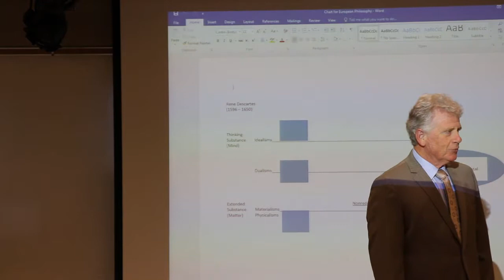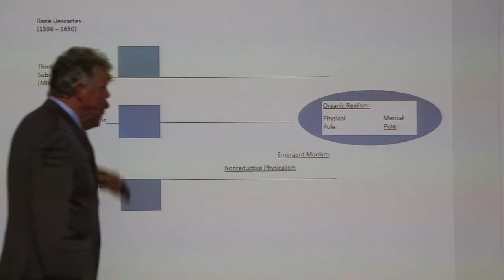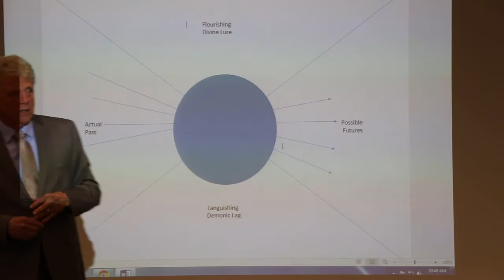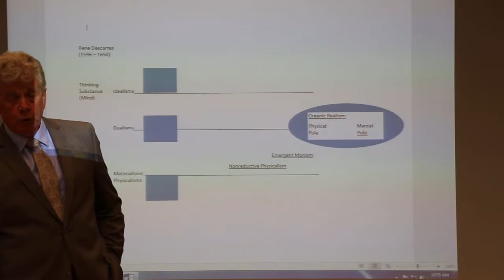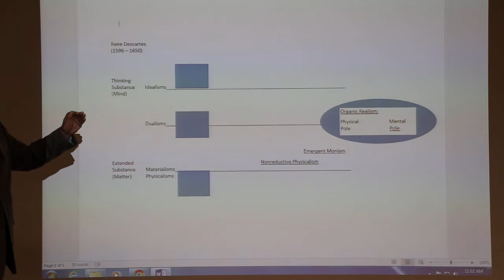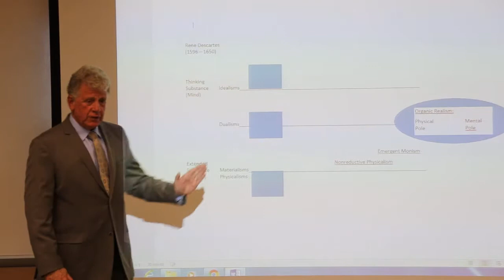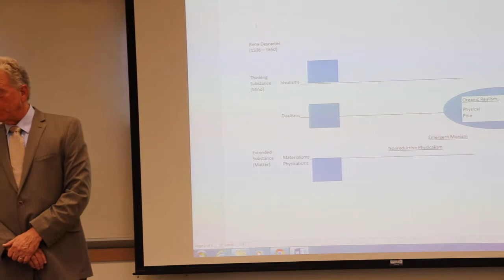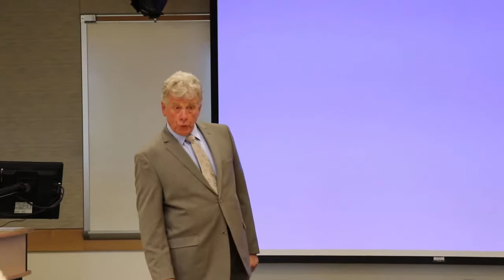David R. Larson on "Free Will: Three Current Theories"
David R. Larson made this presentation on April 29, 2017 at the Roy Branson Legacy Sabbath School in Loma Linda, California.  He teaches in the School of Religion at Loma Linda University.